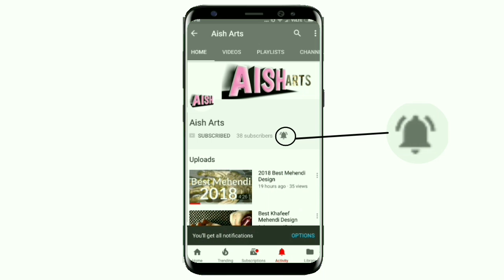Simple And Easy Mehendi Design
1. Easy And Simple Mehendi Design

2.New Mehendi Design 2018

3.2018 Design

4.New Simple Mehendi 2018

5.best Easy Mehendi Design

Hello Guys Welcome To Aish Arts

Today mehendi Design Was Special Because Today Mehendi design Is About Easy  Mehndi Design Special Design Hope You Guys love This Video Hit The Like Button If You Love This Mehendi Its Very Simple For Beginners Of Mehendi So Its a Easy Mehendi Design Subscribe To Our Channel  For Latedt Mehendi Design Of Aish Arts  Comment Below What video About Next